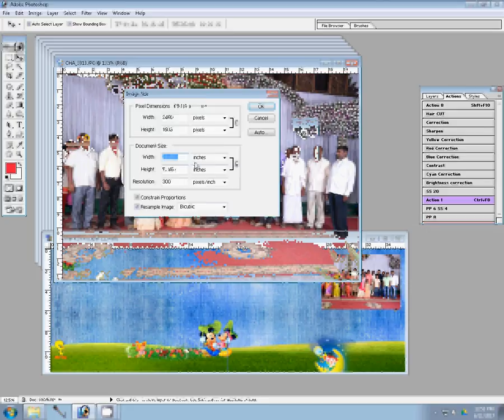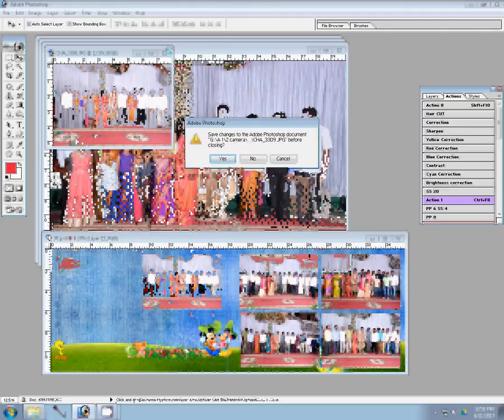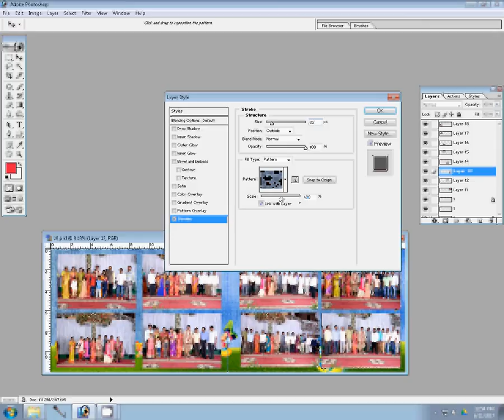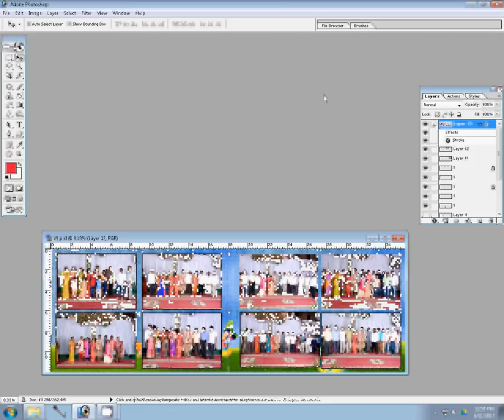Adobe Photoshop How to Design a Wedding Album Cover Page IN